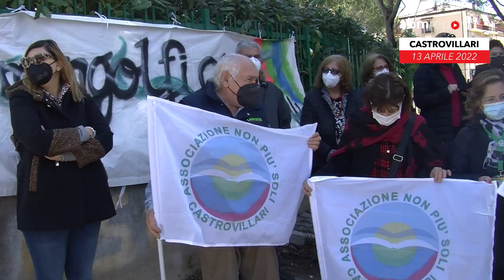SALUTE NEGATA PER I PAZIENTI ONCOLOGICI: ASSOCIAZIONI IN PIAZZA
Sit-in difronte l'ospedale di Castrovillari dall'associazione La Mongolfiera per difendere il diritto alla salute dei pazienti più fragili: quelli oncologici. Circa 3500 persone che lamentano l'assenza di cure adeguate e chiedono un reparto per i loro bisogni.